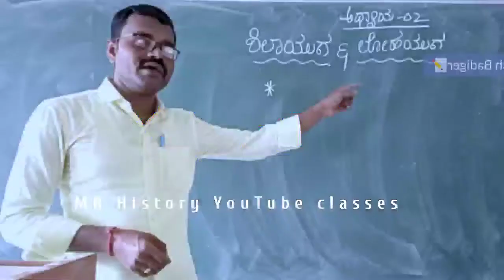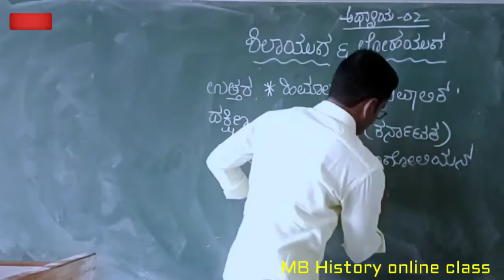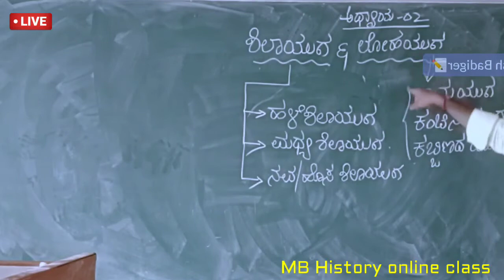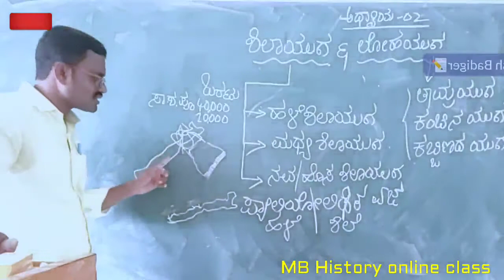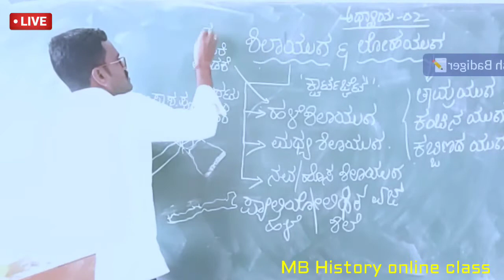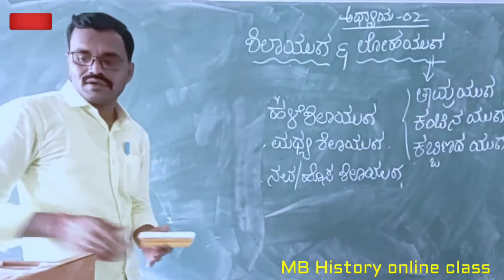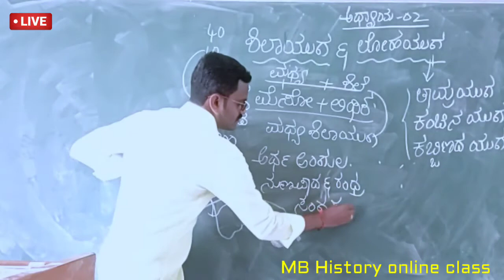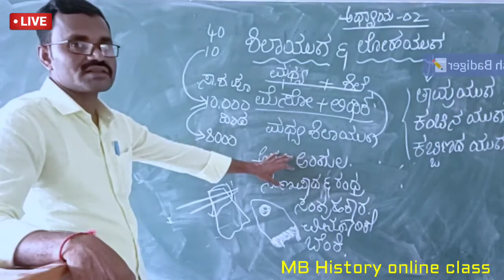ಶಿಲಾಯುಗ ಮತ್ತು ಲೋಹಗಳ ಯುಗ online class